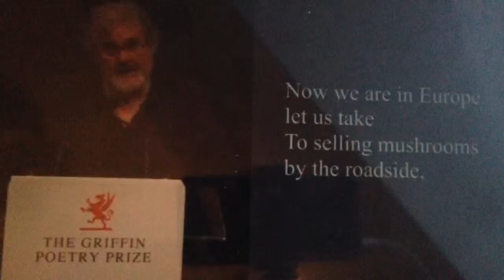Europeans - by Sean O'Brien